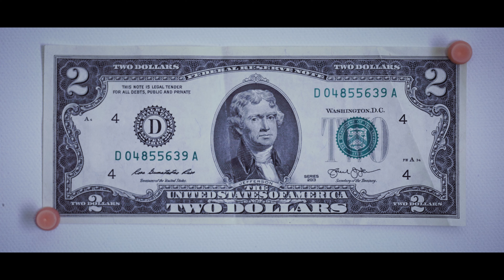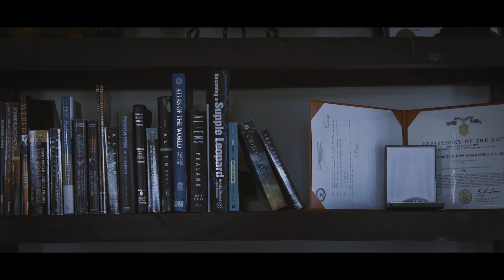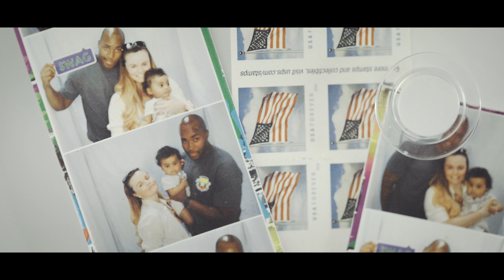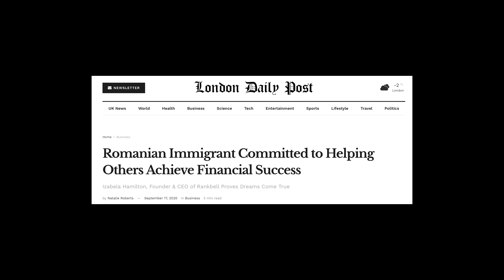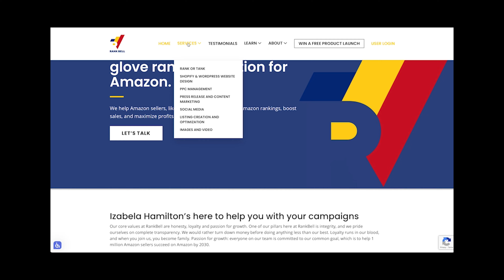Elevate Episode 02: Izabela Hamilton | Elevate By Helium 10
How far are you willing to travel to achieve your dreams and self actualization? Izabela Hamilton, CEO and owner of RankBell, an Amazon ranking agency, immigrated to the USA from Romania to follow her dreams and find her destiny. Through that journey, she discovered her inner strengths and tapped into new found gifts for e-commerce and brand marketing.

Elevate is Helium 10’s new, short docu-series highlighting different Amazon sellers and showcasing their e-commerce entrepreneurial journeys. We catch the highs, the lows, the lessons, and the growth that comes from taking yourself and your business to the next level. New episodes drop every Thursday on the Helium 10 YouTube channel.

If you're not a Helium 10 member yet and you sell on Amazon, what's holding you back?

MB01FKHJH6M1ADO

Videos/Photos Credits
Ep. 02:
"@Oprah 's goldenglobes speech is still giving me the chills. So BEAUTIFUL & POWERFUL. ✊ wcw 'What I know for sure is that speaking your truth is the most powerful tool we all have.'